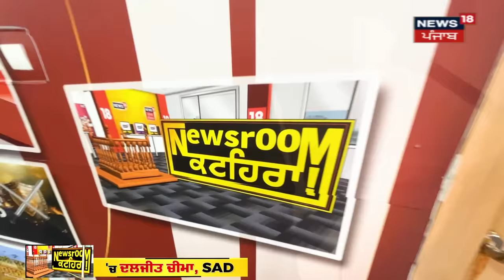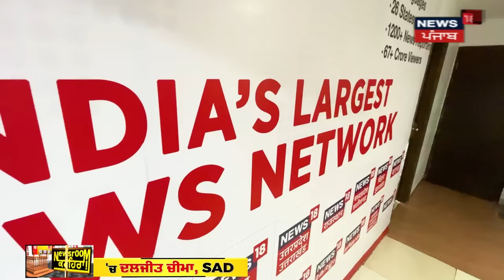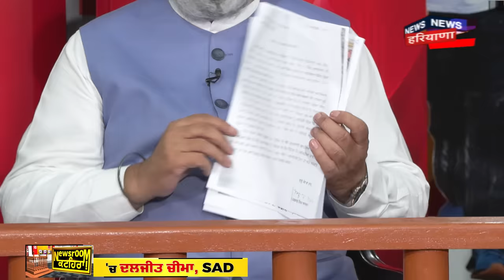Newsroom Kathera 'ਚ Daljit Cheema | Sukhbir Badal ਕਿਉਂ ਨਹੀਂ ਛੱਡ ਰਹੇ ਪ੍ਰਧਾਨਗੀ ? ਕਿਉਂ ਉੱਠੀ ਬਗ਼ਾਵਤ ?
Newsroom Kathera 'ਚ Daljit Cheema | Sukhbir Badal ਕਿਉਂ ਨਹੀਂ ਛੱਡ ਰਹੇ ਪ੍ਰਧਾਨਗੀ ? ਕਿਉਂ ਬਾਗੀਆਂ ਨੇ ਫੜ੍ਹਿਆ ਵੱਖਰਾ ਟ੍ਰੈਕ ?